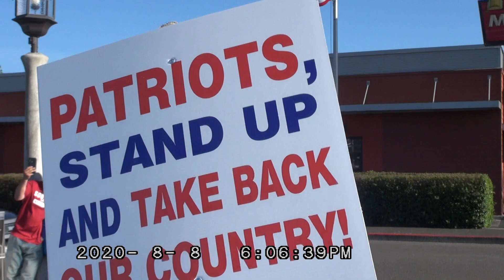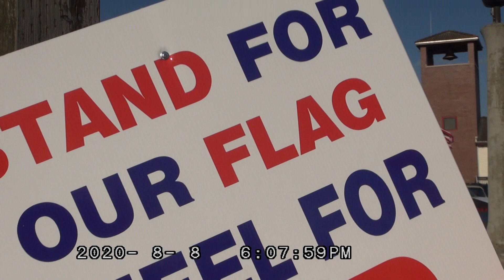Patriot flag wave in Seaside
FLAG WAVE IN SEASIDE DREW A LOT OF COMMUNITY SUPPORT